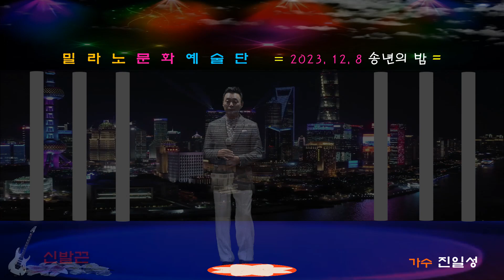'신발끈'(장민호 원곡) 가수 진일성 -밀라노 송년의밤-